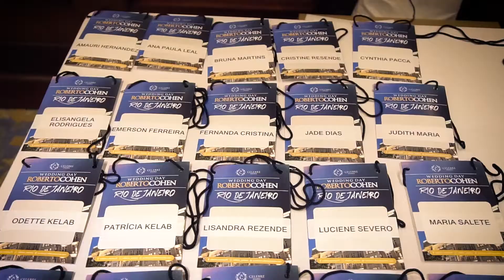Wedding Day Rio de Janeiro - Março/2018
Vídeo de curso produzido pela Celebre Eventos